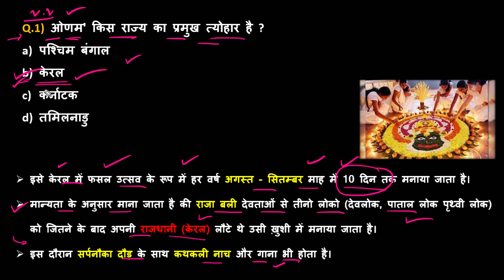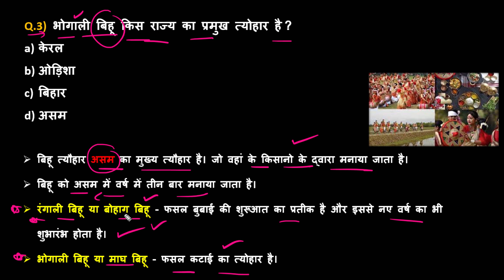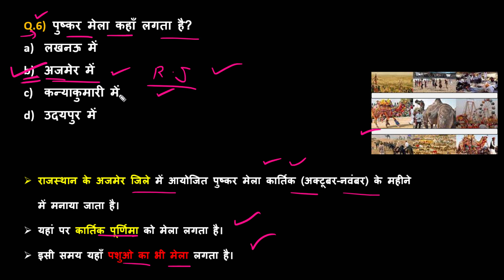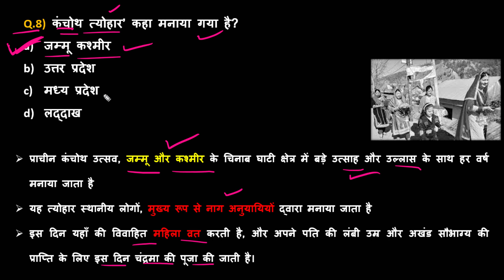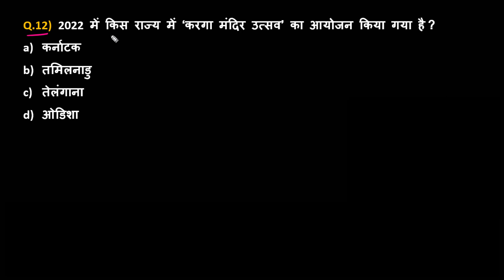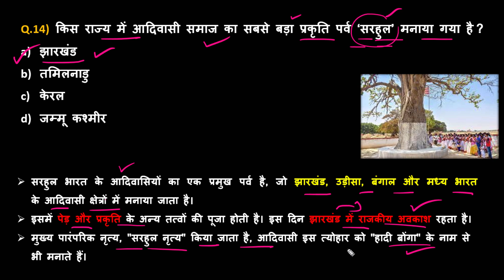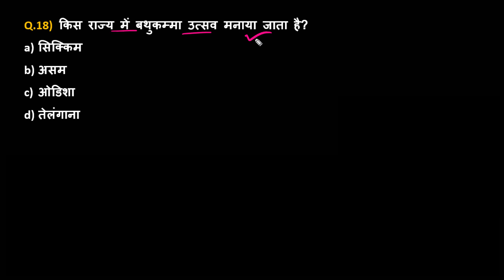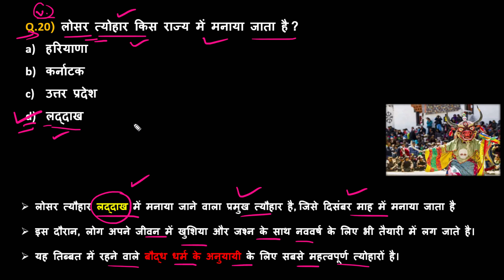Miscellaneous : भारत के प्रमुख पर्व-त्यौहार | Important Festivals of India | By Pankaj Sir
Major Festivals of India | भारत के प्रमुख पर्व-त्योहार | General knowledge in hindi | | Religious & Cultural Festivals in India | Important fastivals of India | Gk Tricks | Gk Trick in Hindi | crazy gk trick | Indian Culture Multiple Choice Questions (MCQs) and Answers with explanation on and Festivals for SSC, PCS, UPSC, IAS, NTSE, CLAT, Railways, NDA |  Important Festivals |
भारत के प्रमुख पर्व-त्यौहार GK Questions | State-Wise List of Festivals/Fairs in India | Crazy Gk Trick

Topics Covered: इस video में आप पड़ेंगे भारत के प्रमुख पर्व-त्यौहार के बारे में  video के अंत में very important quiz रखा गया है आप सभी quiz लगाकर इस टॉपिक में अच्छा कर सकते है |